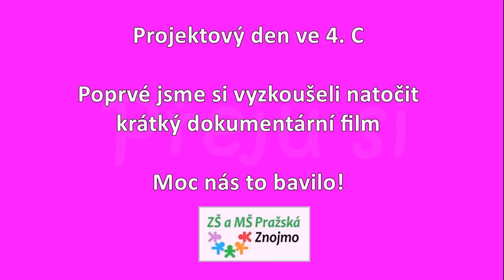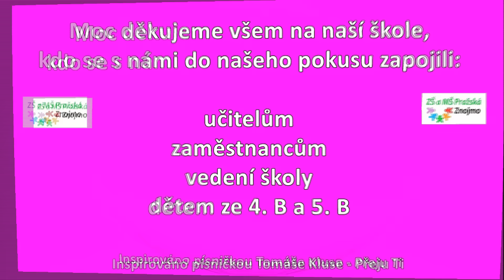Přeju si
Projektový den 4. C
Poprvé jsme si vyzkoušeli natočit krátký dokumentární film.
ZŠ a MŠ Pražská Znojmo